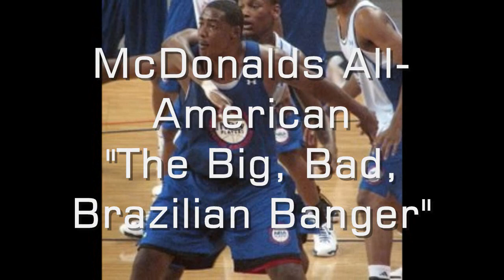Fab Melo - Brazilian Banger Highlight Mixtape - Syracuse recruit 5 star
Fabricio de Melo (7'0" C) is one of the elite prospects in the nation, and was recently selected to play in the highly prestigious McDonald's All-American game. The Syracuse recruit is one of the most physically dominant prospects around, and has all the physical tools to one day be an NBA all-star.